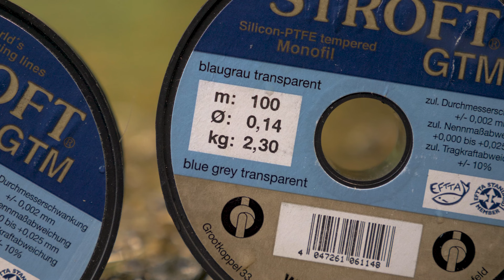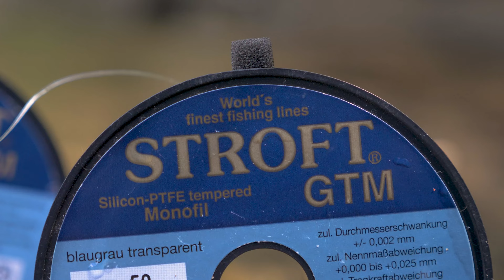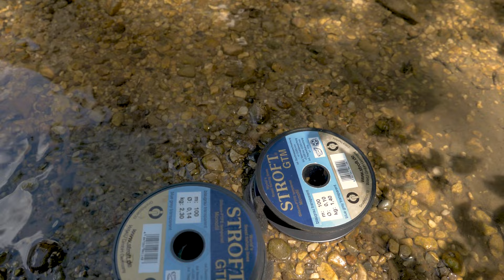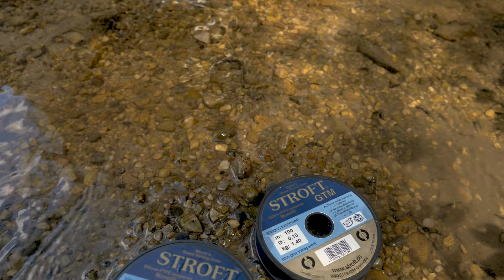Fliegenfischen Vorfach - Materialien, Stärke, Länge, Verbindungen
Wolfgang Pijawetz und ich begrüßen euch wieder von der schönen Salza in Gußwerk (Steiermark, Österreich). Diesmal liegt der Fokus am Vorfach. Worauf kommt's an? Das erklärt euch der Profi vor Ort in der Praxis. Ihr erfahrt alles zu den Themen Materialien, Stärke, Länge und Verbindungen.

Ihr wollt das Fliegenfischen in wunderschöner Umgebung erlernen und habt noch keine Erfahrungen? Die neuen Grundkurs Termine 2022 sind online! Die 2- bzw. 3- tägigen Kurse finden in der Hochsteiermark, im Natur- und Landschaftsschutzgebiet Mariazellerland, an der international bekannten Salza bei Gußwerk statt. Neugierig? Wir beraten Euch gerne und freuen uns auf Euren Besuch! Euer Team der Firma Pijawetz

** Mein Kanal beinhaltet hauptsächlich Videos rund ums Angeln auf Karpfen, Wels/Waller und andere Raubfische. Informative, attraktive und lehrreiche Movies, die ich selbst gefilmt, geschnitten und produziert habe. Ihr bekommt auch immer wieder aktuelle und interessante Produktinformationen zu verschiedenen Marken, Black Cat, Radical und Geoff Anderson. Weitere Inhalte meines Kanals sind Videos meiner abenteuerlichen Reisen um die ganze Welt. Wenn euch mein Kanal gefällt hinterlasst mir ein Abo. Johann Troppacher / TheHaunzz Videoproduktion.

The main contents and topics of my channel are videos about fishing for carp, catfish and other predator fishes. Informative and attractive movies… I have done all by myself, the filming, cutting and production. You also get the latest and interesting product informations for brands and labels like Black Cat, Radical and Geoff Anderson. Further contents of my channel are videos of my adventurous journeys all around the world. If you like my channel give me an Abo. Johann Troppacher / TheHaunzz Videoproduction